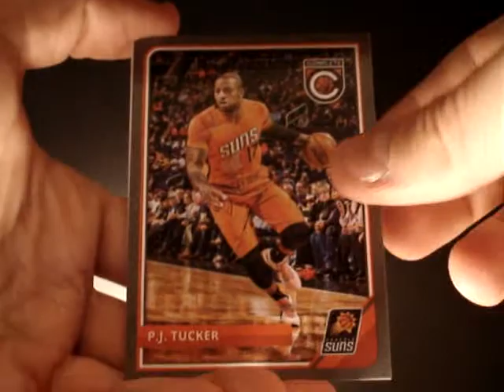Panini Complete 15-16 Basketball Card Pack Opening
Opening a pack of Panini Complete basketball cards from the 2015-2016 season. Kobe Bryant on the front.